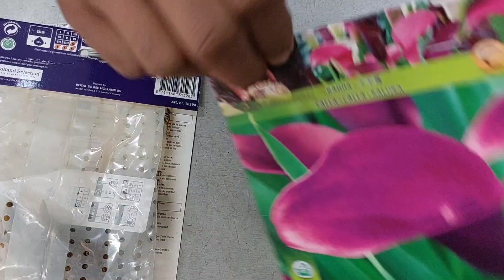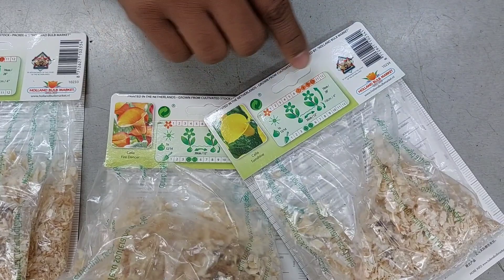ΚΑΛΛΕΣ : Σε 7 Διαφορετικά Χρώματα | Συμβουλές Και Πληροφορίες Για Την Καλλιέργεια Της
Γειά Σας Γειά Σας!!!
Καλή άνοιξη Σε Όλους Και Καλώς ήρθατε Στο Κανάλι Μου Natural Beauty And Agriculture Greece🇬🇷

Να  δείτε το βίντεο μέχρι το τέλος και αν σας αρέσουν οι συμβουλές και οι πληροφορίες τότε κάντε μια δημοσίευσή για να δουνε οι φίλοι σας Και επίσης μια εγγραφή στο κανάλι μου Natural Beauty And Agriculture Greece 🇬🇷

Συγχωρέστε με για τα τυχόν λαθάκια μου. Εγώ θα είμαι εδώ, να σας συμβουλεύω και να σας βοηθάω ώστε να έχετε ένα όμορφο και υγιές κήπο ή μπαλκόνι. Είμαι ο online κηπουρός σάς και θα τα πούμε σ ένα επόμενο βίντεο. Γεια σας.

Κάλλες σε 7 διαφορετικά χρώματα, Συμβουλές και πληροφορίες για τη Καλλιέργεια της.

Κ